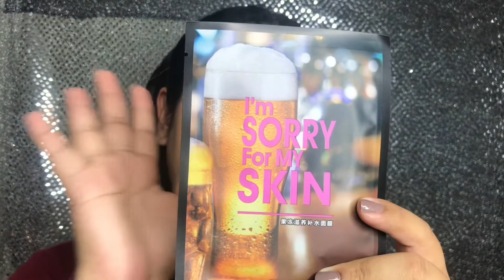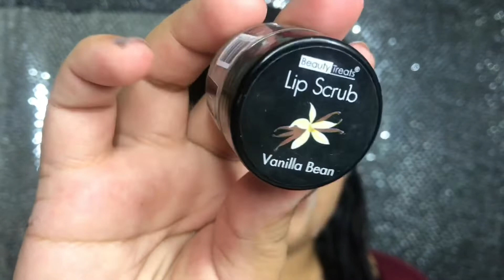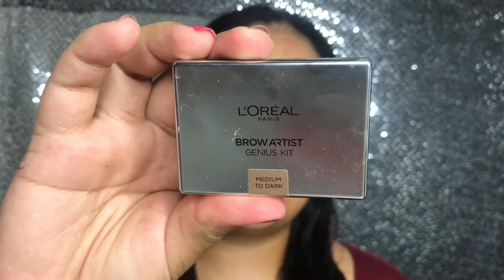MAKEUP+GIVEAWAY con la paleta beautycreations Olivia || *Delineado ala de angel* || EuniceGB Mua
Me ayudarías a llegar a 200 😘

Hola mis bellezas en el video de hoy estaré haciendo un maquillaje con la paleta de Oliva de BEAUTYCREATIONS. Y ademas estare haciendo un DELINEADOALADEANGEL que era para mi uno de los mas complicados pero creo que no lo fue tanto espero que para ustedes tambien sea facil.

Espero les guste mucho y me dejen sus comentarios y le den deditos arriba si les gusto.

🤗🤗ADEMAS DEL GIVEAWAY quieres saber como participar quedate al final del video para saber😱😱😱

Productos utilizados:

Mascarilla hidratante marca china

@lorealparis --- Brow artis genius kit

@beautycreations --- Sombras
@beautycreations lipstick forever mine
@beauty creations Setting spray

@lacolors --- Base para maquillaje truly matte tono porcelain y capuccino

@pinkup --- Primer matificante

@bhcosmetics --- Studio Pro contour palete

Glitter verde y dorado #11

@becca --- Apres Sky Glow palette

@rudecosmetics --- Setting spray long lasting

@airspun --- translucent extra

@realtechniques --- beauty sponge

@bhcosmetics Rose gold brush set, Vegan eye brush set, Escentials eye brush set

@dodolashes D119

@Juviasplace lipstick Yoko

The Lash Lab Hawaii